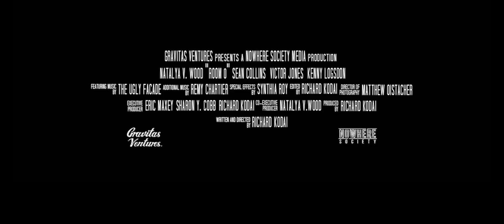Room 0 - Official Trailer (2024) Natalya V. Wood, Sean Collins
Watch the trailer for Room 0, an upcoming movie starring Natalya V. Wood, Sean Collins, Victor Jones, and Kenny Logsdon.

After learning that her younger sister has a rare disease, a young woman makes the desperate decision to get the money for a life-saving procedure by any means necessary. As a mule, she helps steal a mysterious device, but after accidentally activating it, she gets stuck in a repeating time loop that keeps her trapped in a motel room. After a while she also has to realize that the biggest crime lord in the area is after her, since she stole the device from him. She needs to find a way to get out of the time loop while also get away from the gangsters alive.

Room 0, directed by Richard Kodai, is coming to Digital & On Demand on March 19, 2024.